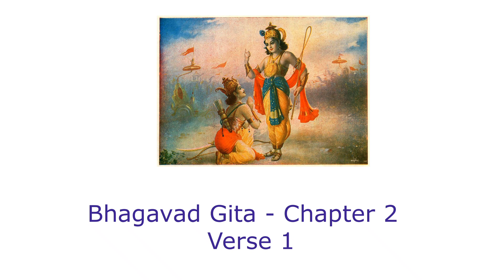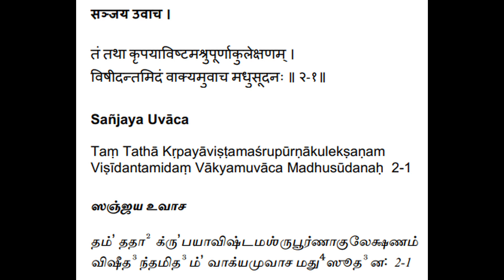youtube video #-xVQqzbghNY